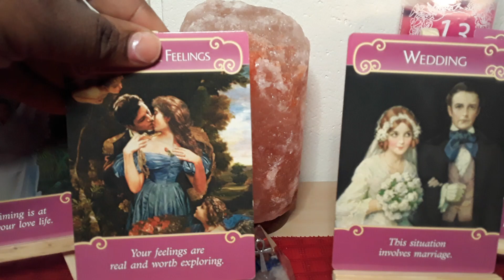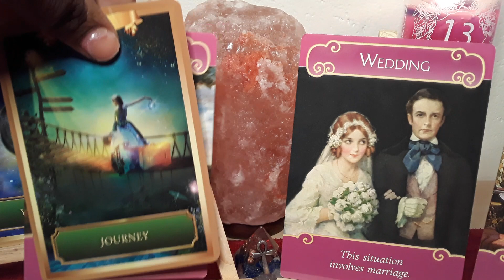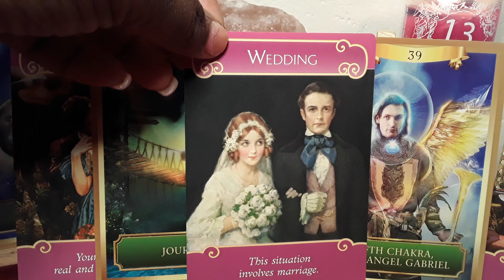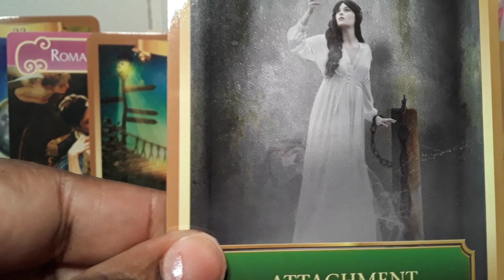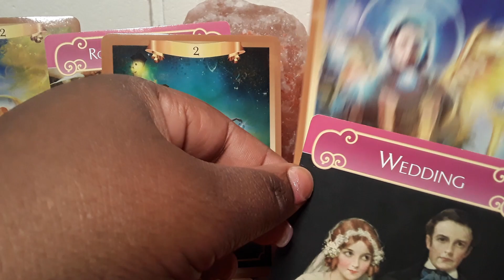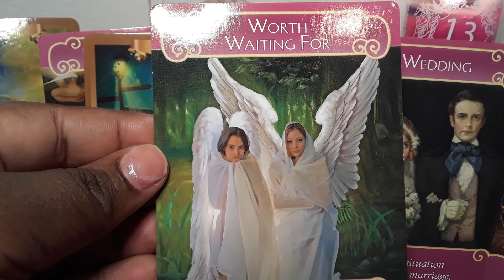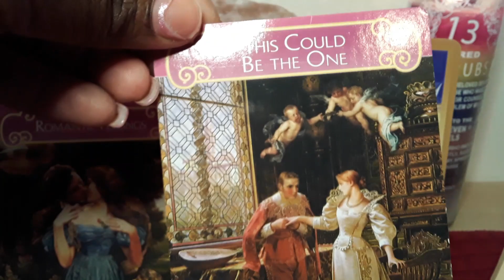All signs Oct 2019 ❤protected union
Oracle reading ❤protected union